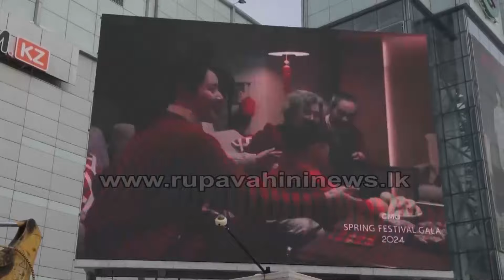ප්‍රාසාංගික‍ වේදිකාවේ වික්‍රමකරන හැටි චීනය ලොවටම කියයි - | Rupavahini News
චීනයේ අලුත් අවුරුද්ද ඊයේ සමරනු ලැබුවා. මේ ඒ පිළිබඳ තොරතුරු